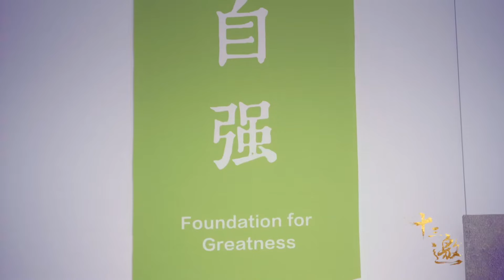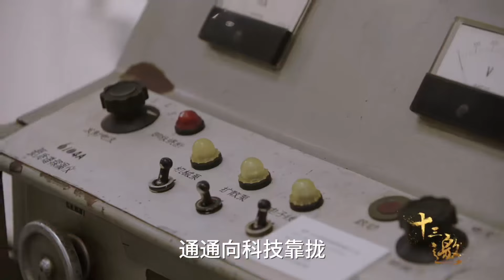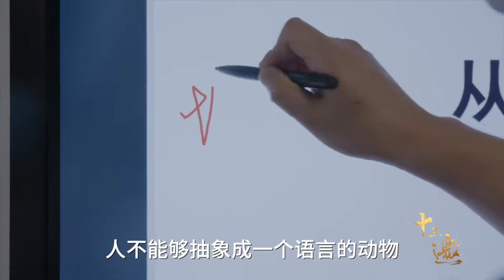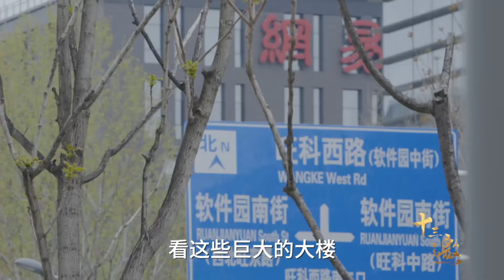延迟退休改革落地！对普通人有哪些影响？缴纳社保还有意义吗？纪实风云